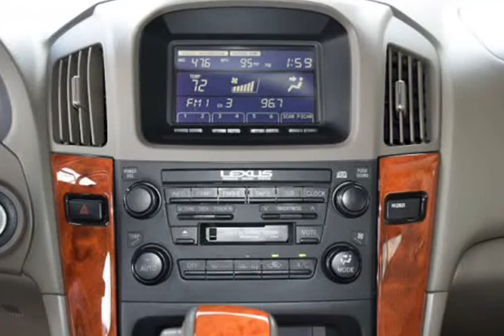2003 Lexus RX300 2 Owner Super Clean (Ft. Worth, Texas)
5925 Camp Bowie Blvd
Ft. Worth